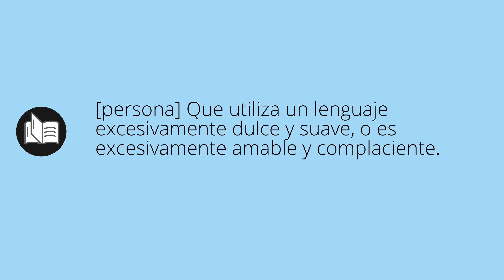Que significa ALMIBARADA • almibarada SIGNIFICADO • almibarada DEFINICIÓN • Que es ALMIBARADA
Que significa almibarada en español. Cual es el significado y definicion de almibarada. que es almibarada. almibarada definiicon en español. Todos los significados y definiciones del diccionario español.

Diccionario de la RAE (Kindle):
Diccionario de la RAE (Tapa dura):
Diccionario de primaria VOX:
Diccionario Esencial de la Lengua Española:
Diccionario Cambridge Español - Inglés: